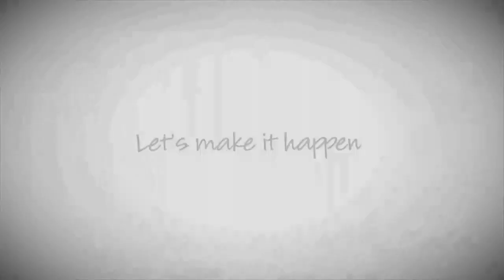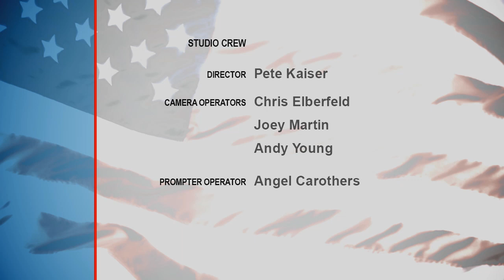Graduating Indiana 2014